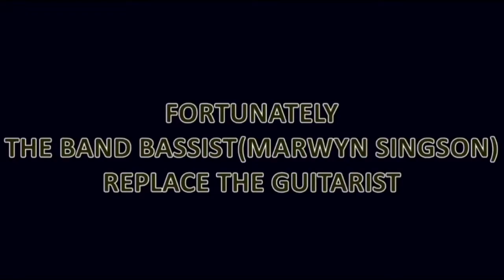Zion Disciples - Thinglhang gam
Zion disciples - Thinglhang gam at Chanvang Zaila 2